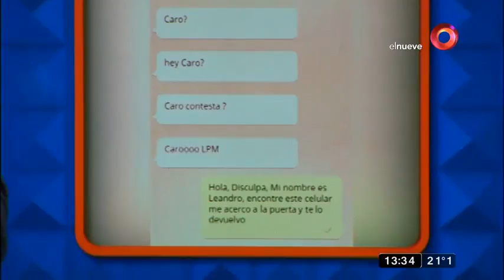El Show del Problema: Programa del 15 de Marzo 2017